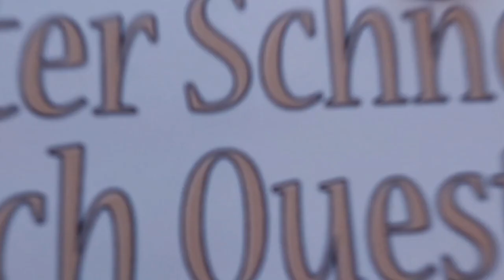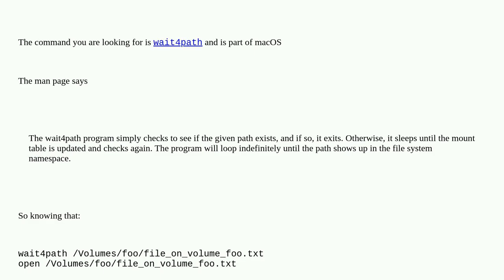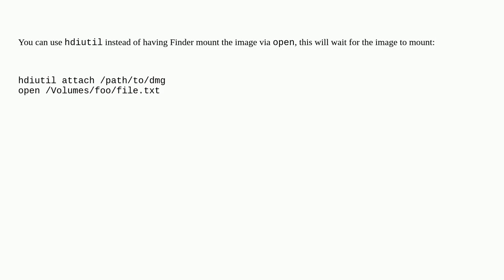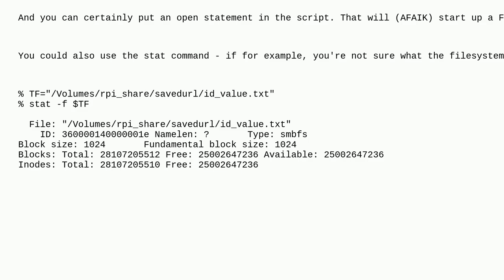Apple: In a shell script, how do I wait for a volume to be available?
In a shell script, how do I wait for a volume to be available?

A special thanks goes out to the community

  bash command-line mount